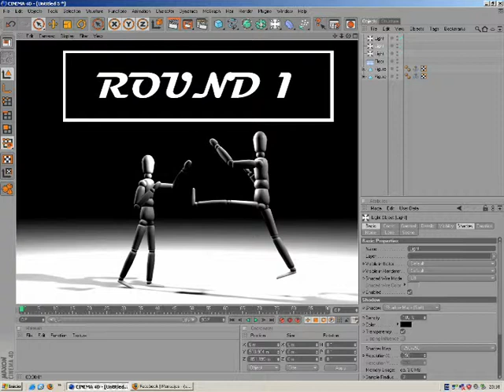Test figuras.wmv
After Effects debe tener fotogramas clave seleccionados de una capa para poder exportarlos como texto.